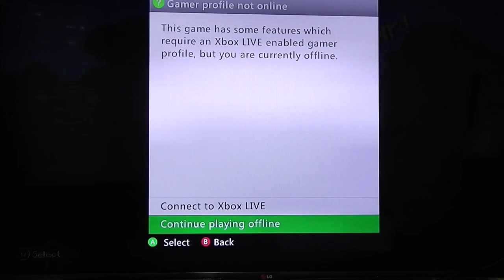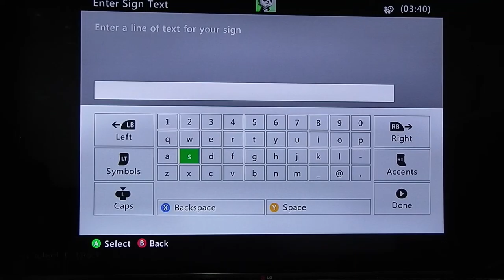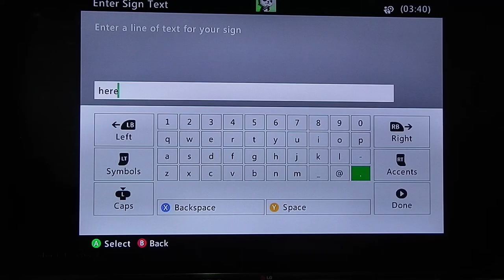minecraft xbpx 360 ep.2